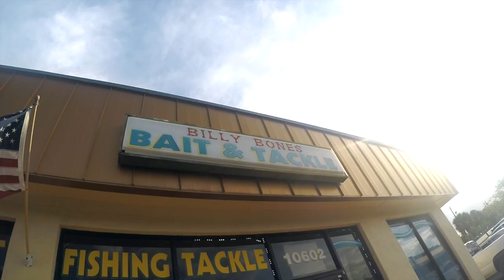Birthday Family Fun Day 1 | Tiffany C Everett Vlog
WHAT WE DID ON DAY 1 OF MY BIRTHDAY IN STUART FLORIDA
 STUART, FLORIDA - Travel vlog time!

Twitter (great for youtube inspiration about videos & more!)
INSTAGRAM (featuring lots of Instagram lives!)
2:21 on Periscope